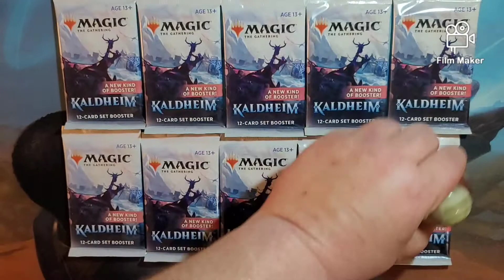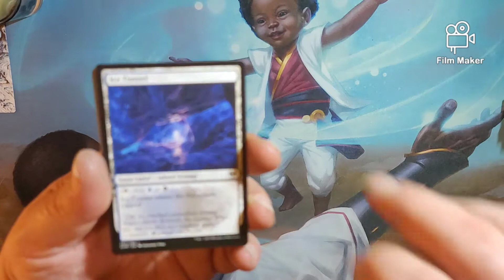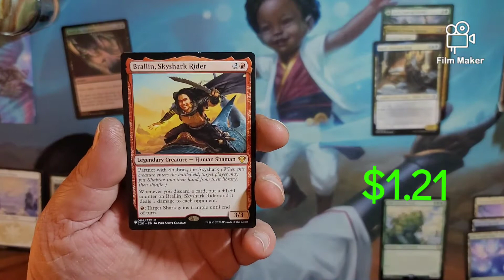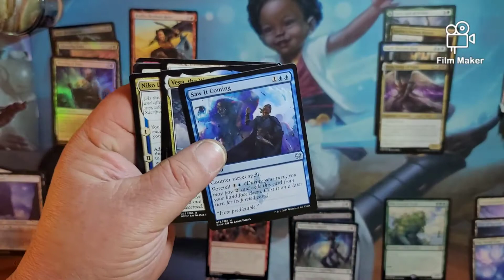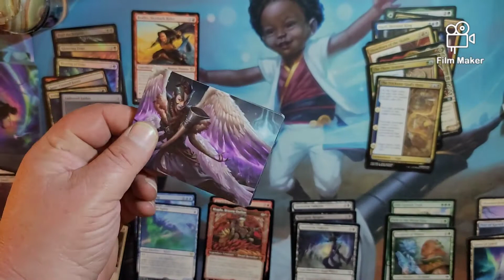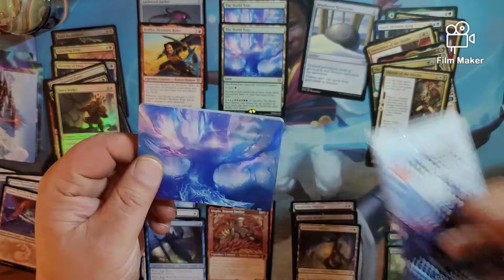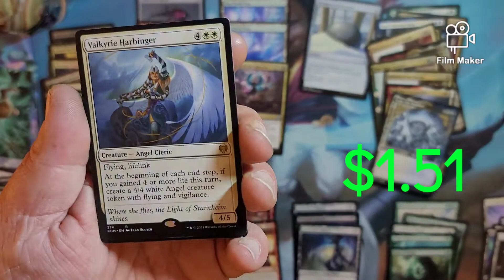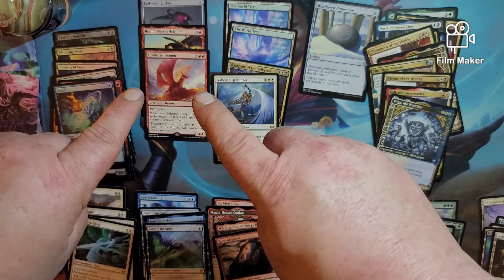MTG- KALDHEIM SET BOOSTER FINAL ROW #3 of box 1/2. DEFINITELY HUMP DAY 🤫🤮🤑- 03/24/2021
Tonight's video is the end of the first box of Kaldheim Set Booster boxes. Next box will be the another box from the youtube channel LET'S OPEN IT !

Tonight's livestream we'll be checking out some beautiful cardboard art, cracking some single packs, also that bundle form UNDERWORLD GAMES. We like those !

We'll also check out some cards I've picked up lately from some reliable folks in this MTG COMMUNITY.
Maybe tonight we can add a couple more? YOU ALL MATTER to ME !

This was the livestream that I was lucky enough to win some cool things go over and let them know I sent you.

KEEP STAYING PAWZITIVE & SAFE 👍

Are you in love with these dice bags as much as I am well your in luck. Kaaren LeBeck is making these DICE BAGS. These are BEAUTIFUL and reliable, if your looking for a replacement bag please go to her site & pick one up.

Buy one @ $12.00 + $5.00 shipping
BUY TWO for $25.00 includes shipping

HERE'S KAAREN'S PAGE TO ORDER HER PAWZITIVE BAGS.

Thanks to JOSH EINFALT for the awesome intro & ending of my videos.
JOSH has an podcast named undercovercapes.com
Also he's part of Clever Magic Community here's their Latest video-
https//youtu.be/Gy5UMOyimsw

HERE'S MY DISCORD LINK COME ON OVER TO THE CASA AND CHAT WITH ALL THE GREAT PEOPLE THAT ARE PAWZITIVE IN THE LIGHT OF MTG.